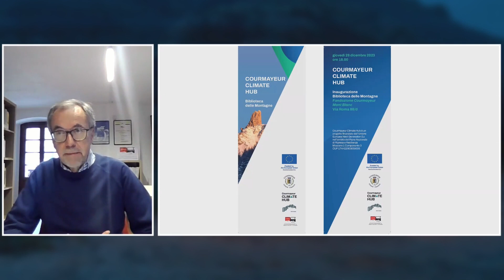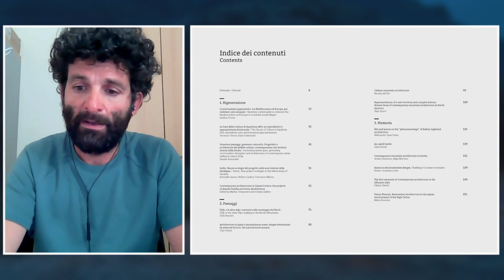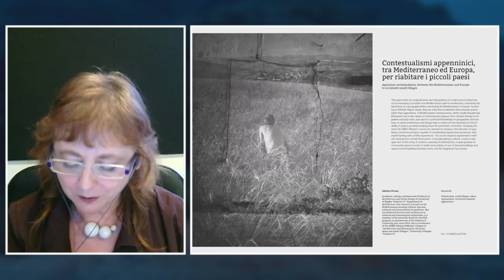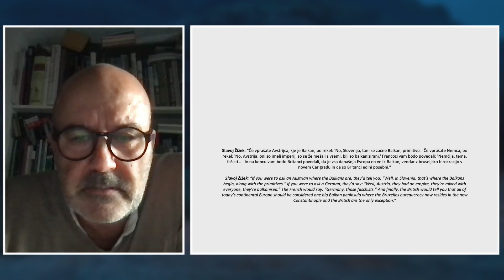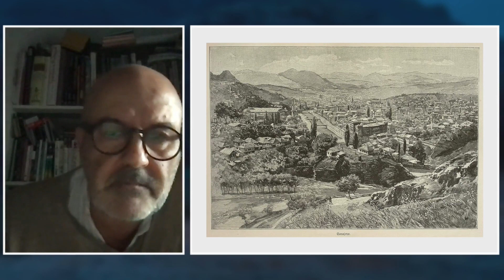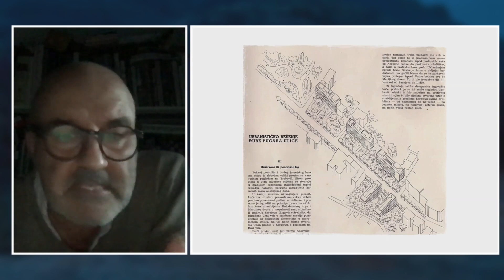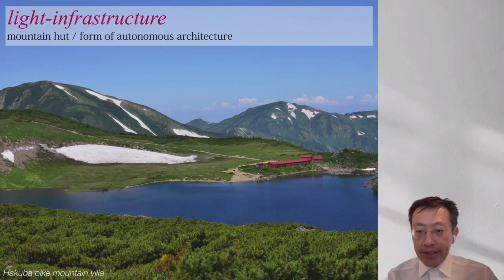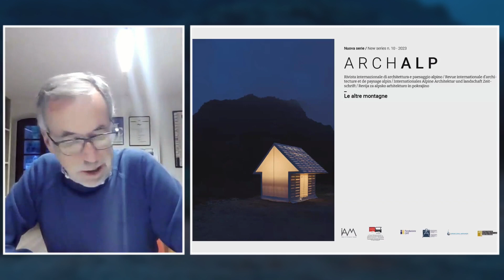Le altre montagne - ArchAlp numero 10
Webinar su
ArchAlp numero 10
Le altre montagne
organizzato in collaborazione con l’Istituto Architettura Montana - IAM del Politecnico di Torino

Un lungo viaggio esplorativo alla scoperta delle montagne e delle aree interne e rurali del pianeta ha messo in evidenza come queste siano tornate in gioco come spazi dell’abitare, del produrre e del pensare una nuova interazione con l’ambiente. Questo nonostante fino a poco tempo fa si pensasse che la migrazione della popolazione mondiale verso poche aree urbane fosse ineluttabile. In occasione del decimo numero, la redazione ha voluto spingersi con curiosità al di fuori dei confini alpini, verso le altre montagne del mondo. Attraverso sondaggi puntuali e verticalizzazioni regionali e nazionali il numero indaga il ruolo dell’architettura come sintomo dei cambiamenti culturali e di immaginari in atto.

Traduzione simultanea a cura di IntrAlp.

La copia cartacea è acquistabile in libreria o sul sito di Bononia University Press